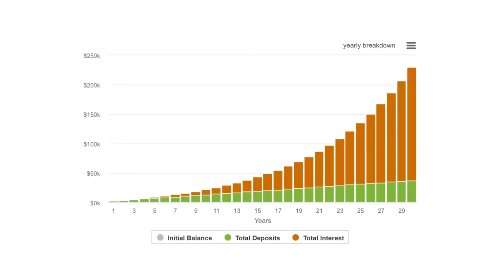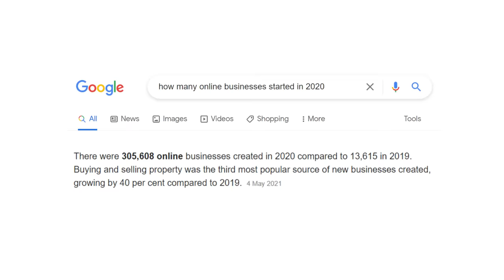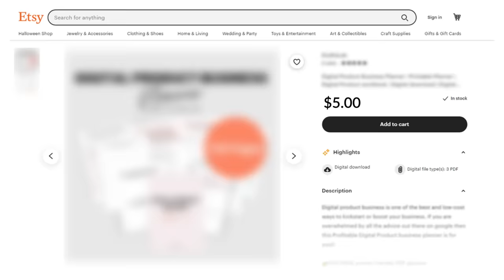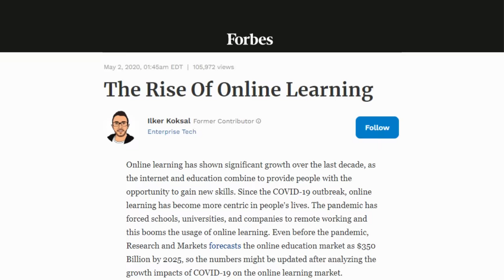How to Turn $100 into $1,000 in 24 Hours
Today, I'm talking about how you can turn $100 into $1,000 in a 24 hour period, consistently. I hope you enjoy the video!
LIMITED TIME OFFERS:
📈Free Stock Worth Up To $1,000 From Public (for USA) -

The podcast that encapsulates successful entrepreneurs & business owners so that you can learn from their wins and losses. You can find my podcast by searching “Strike It Big” on any good podcast app (eg: Spotify, Apple Podcasts, Google Podcasts etc).